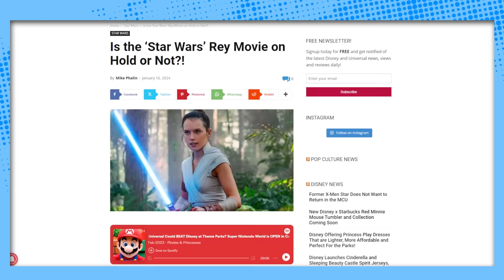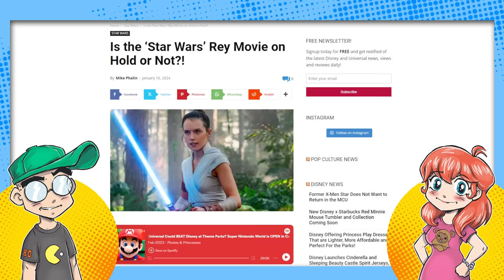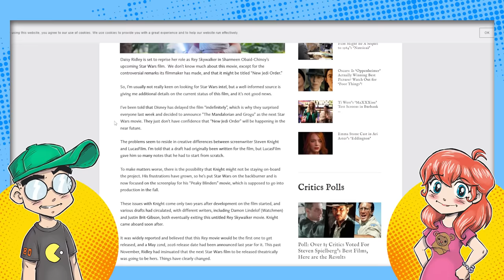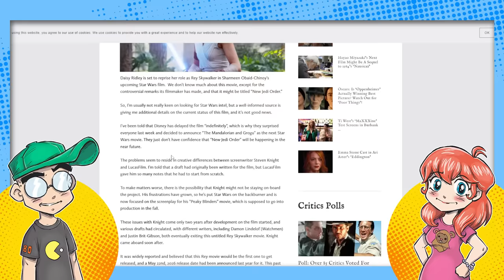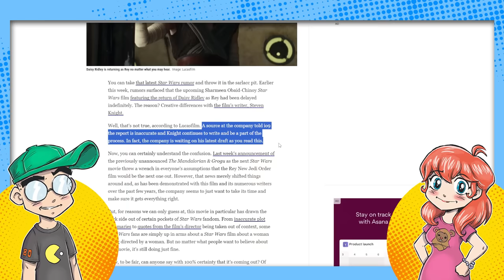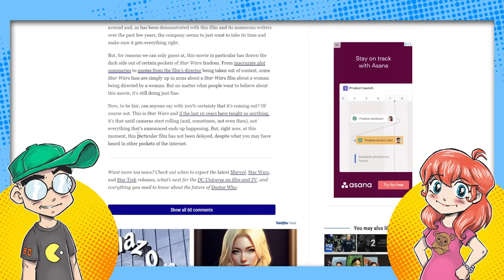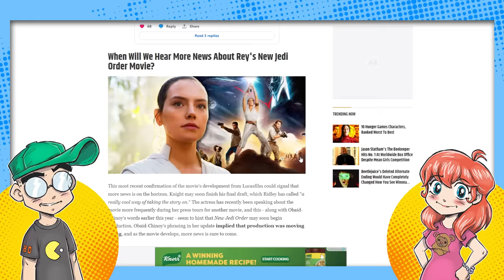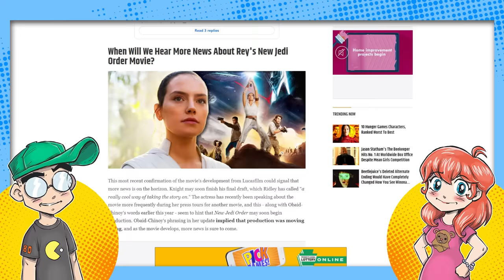Rey Star Wars Movie Delayed INDEFINITELY? Another KK Disaster!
WHERE'S REY? Her Star Wars movie is MIA and Hasbro has piles of unsold toys that need to be moved. We talk about the rumors of the Rey movie getting delayed (possibly axed?) and its current status. If Disney were smart (they're not) they'd cancel this one...

Additional Context:
Recent rumors suggested that the upcoming Rey-focused Star Wars movie, starring Daisy Ridley, was delayed indefinitely. However, these rumors have been refuted by Lucasfilm. According to a Lucasfilm source, reports about the delay of the Rey Skywalker movie are inaccurate. The studio is currently awaiting the latest draft of the script from writer Steven Knight, and the project is moving forward as planned​​​​.

Disney officially announced the Rey movie, directed by Sharmeen Obaid-Chinoy, at Star Wars Celebration, revealing that it would be set after the events of "Star Wars: The Rise of Skywalker" and follow Rey as she builds a new Jedi Order. Steven Knight, known for his work on "The Girl in the Spider's Web" and "All the Light We Cannot See," took over scripting duties after original screenwriters Damon Lindelof and Justin Britt-Gibson exited the project early last year.

Daisy Ridley, who will reprise her role as Rey, expressed excitement about the project in a recent interview, stating that it's a fantastic exploration of the Star Wars world and takes the story in a different direction. Disney has reserved release dates for Star Wars movies that are believed to include the untitled Rey Skywalker movie, alongside other projects like "The Mandalorian & Grogu" and "Dawn of the Jedi"​​.